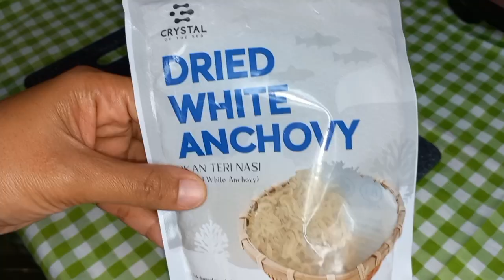BIKIN GEMUK DAN CERDAS MPASI 1 TAHUN KE ATAS | NASI GORENG TERI NASI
Mpasi ini selain tinggi kalori juga mengandung dha yg tinggi yg terdapat di dalam ikan terinya.. menu ini sangat cocok untuk mengejar bb anak dan bagus untuk perkembangan otaknya..

Nasi goreng teri nasi
porsi 3x makan
bahan :
nasi 150 gram
teri nasi 20 gram
telur ayam 1 butir
wortel secukupnya
minyak canola 1 sdm
garam secukupnya

ALAT MAKAN
set wadah makan lustybunny

BUKU PANDUAN
Buku Momyclopedia 78 resep mpasi
dr. Meta Hanindita